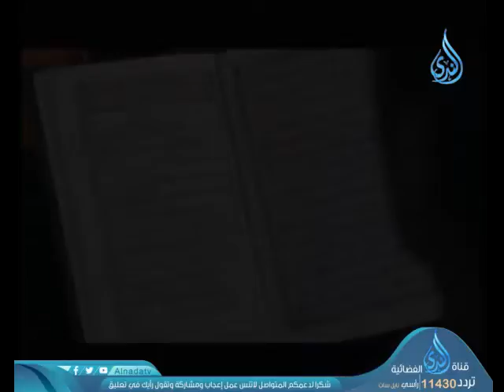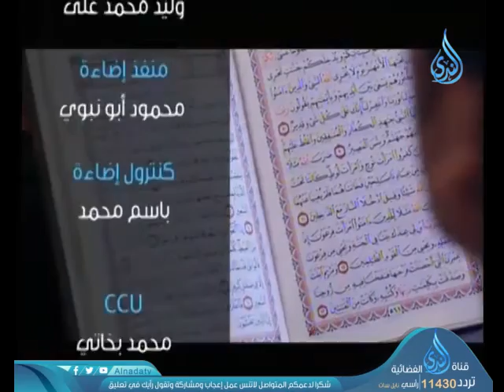الاعتداء علي الغير 2 | ح113| أطفالنا والقرآن | الدكتور شريف طه يونس